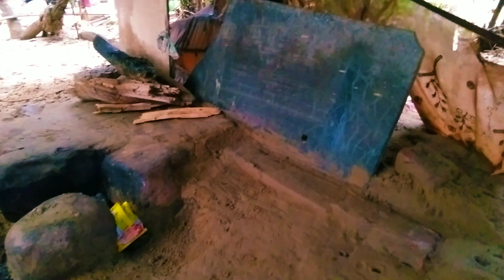Rat me aya leopard jim Corbett ki full information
tiger attack'
elephand attack'
leopard attack'
dhikala tiger
mohan tiger
sunderkhal tiger